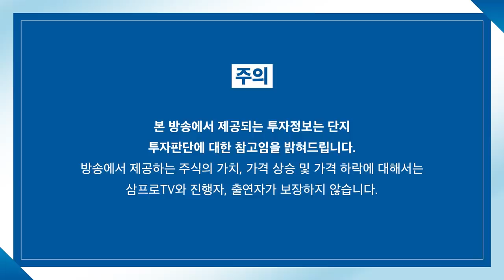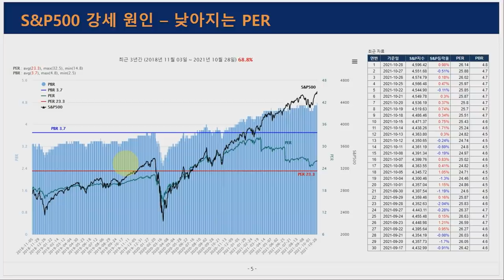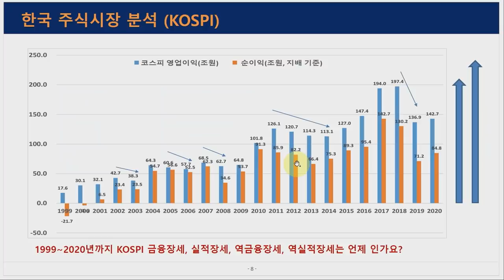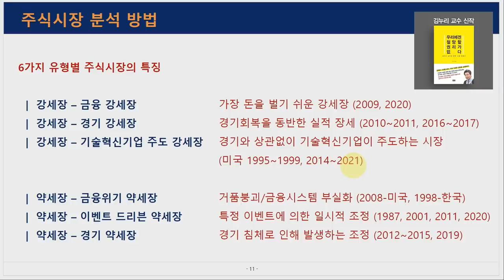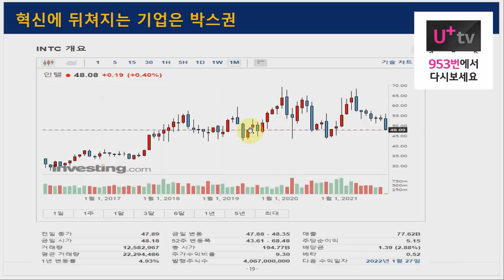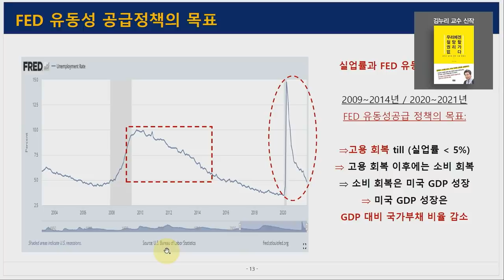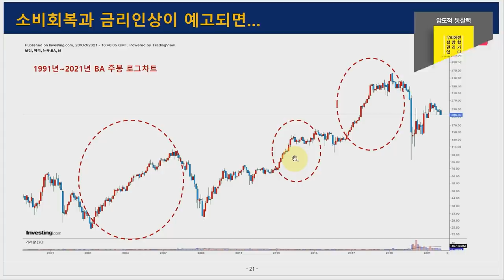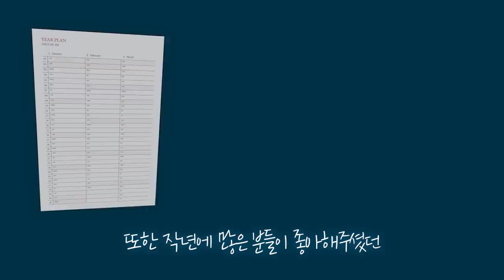[심층 인터뷰] 6가지 유형의 시장을 분석하면 투자 방향을 찾을 수 있다? f.체슬리(주) 박세익 전무